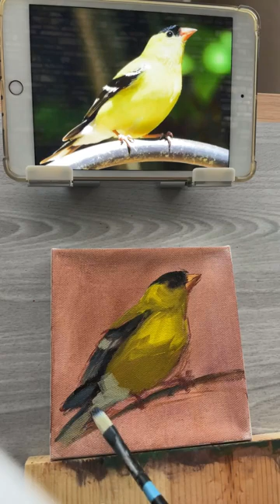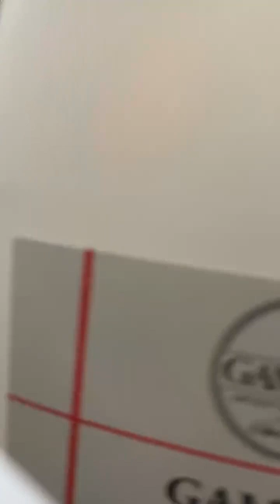How to paint a Goldfinch in oil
Hi Everyone in this video I'll be walking you through the steps to How to Paint the Goldfinch in Oil.

Look forward to painting with you soon.